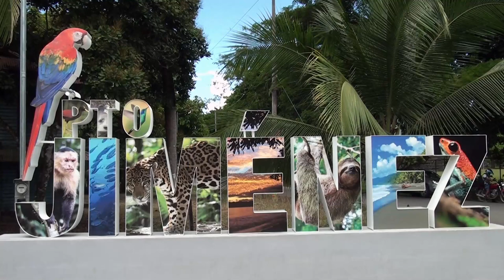El IFAM acompaña a Puerto Jiménez en el camino hacia las próximas elecciones municipales